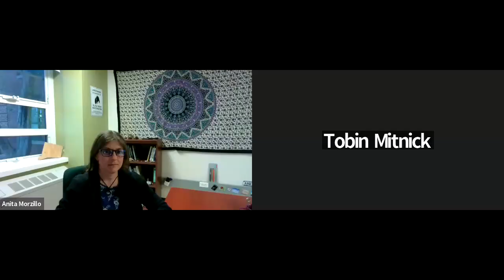MUST LOVE TREES with Tobin Mitnick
In Must Love Trees, Tobin Mitnick invites you to share his deeply personal connection to our forest companions in ways that expand the storied genre of nature writing. Full of fact, opinion, and humor—as well as beautiful drawings—of a vast selection of North American trees, Must Love Trees is part textbook, part memoir, and part comedy: a complete—and most unconventional—story of our forest pals ever told.

Copies of  Must Love Trees are available for purchase through the Mark Twain Store; proceeds benefit The Mark Twain House & Museum. Books will be shipped after the event. We regret that we are NOT able to ship books outside the United States as it is cost-prohibitive to do so.

About the Author:

Tobin Mitnick is an actor, comedian, and naturalist, widely known as @JewsLoveTrees on social media, where he has over 400,000 followers across platforms, has attracted attention from Wired Magazine (Best TikToks of 2020), the Jewish Telegraphic Agency, and other publications for his combination of Mitnick’s love for trees, comedy, and sketch. For Mitnick, there are infinite ways to appreciate trees; from their rich historical and religious significance, to their critical presence in our future, to their superlative size and age, and even the strange and sometimes hilarious ways that human beings have chosen to interact with them. But while trees are an all-encompassing feature in his own life, he’d like for them to be a small part of everyone’s. He is an avid runner and marathoner, bonsai practitioner, and Universal Classic Horror Movie enthusiast. He lives in Los Angeles with his wife, Amanda, and daughter, Lucy.

About the Moderator:

Anita Morzillo is an associate professor of human dimensions in the Department of Natural Resources & the Environment at the University of Connecticut. She received a dual PhD in fisheries and wildlife and ecology, evolutionary biology, and behavior from Michigan State University. Her research focuses on interactions between human activities and natural resources.

 Programs at The Mark Twain House & Museum are made possible in part by support from CT Humanities; the Connecticut Department of Economic and Community Development, Office of the Arts; Ensworth Charitable Foundation, Bank of America, N.A., Trustee; the Greater Hartford Arts Council’s United Arts Campaign; The Hartford; The Mark Twain Foundation; The National Endowment for the Humanities; and Travelers.